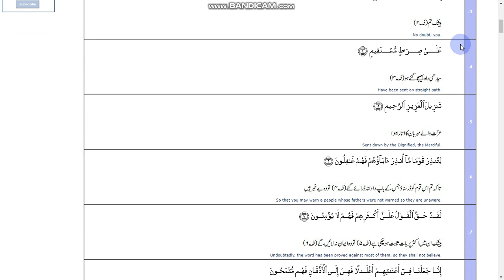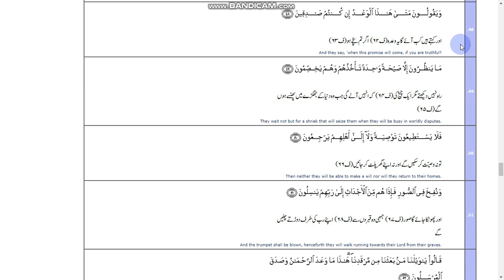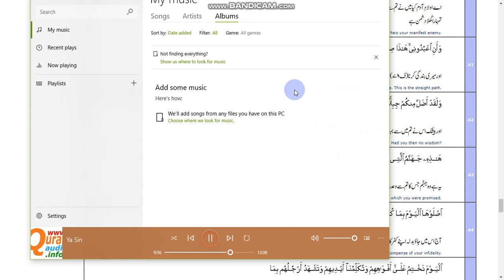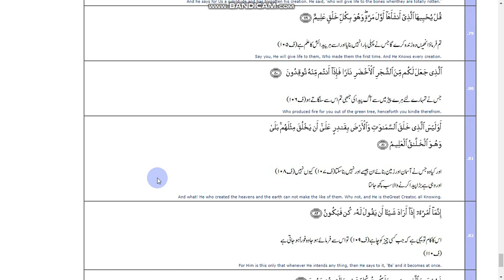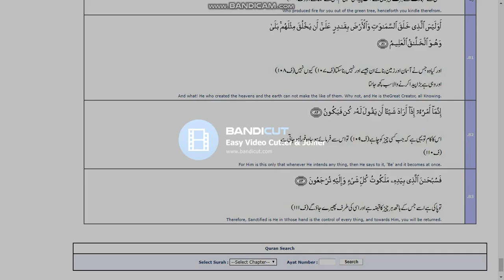Surah Yasin with English & Urdu translation| Arabic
it is Surah Yasin with english and urdu translation.

frm this website you can get information about islam.
the arabic text, english and urdu translation, of Sura's are given in this website